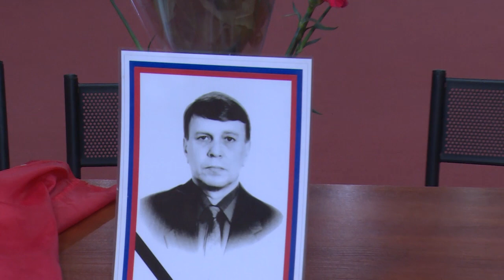Памяти заслуженного тренера России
Традиционные соревнования по лёгкой атлетике памяти заслуженного тренера России Александра Гойшика прошли в универсальном спорткомплексе «Подмосковье». На этот раз в них приняли участие более 350-ти спортсменов из различных уголков нашего региона.